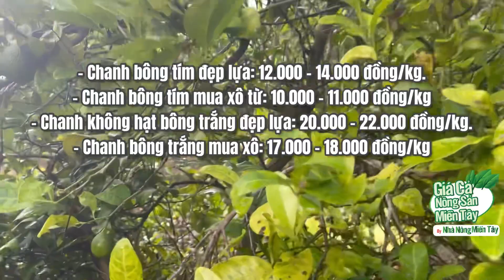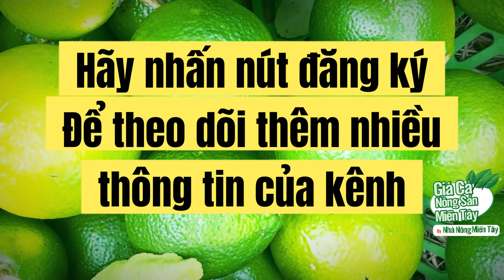Giá chanh hôm nay ngày 28.02.2023